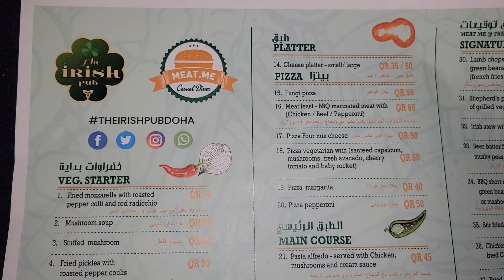The Irish Pub Doha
There are designated bars in designated hotels where you are allowed to have a beverage. In our case, we needed to provide a passport to verify our citizenship of the United States in order to purchase beverages.